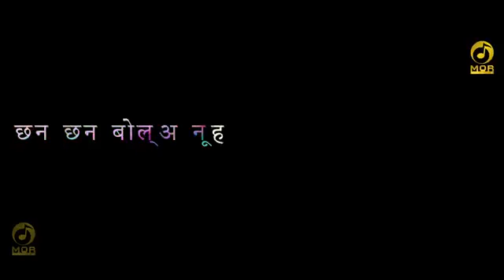2 November 2018(3)